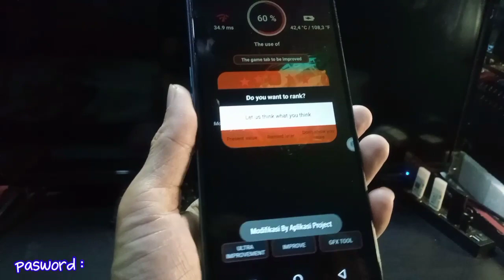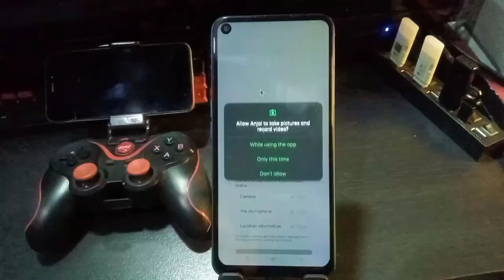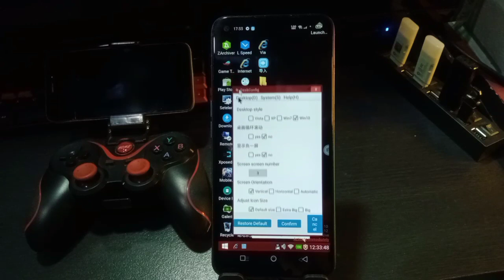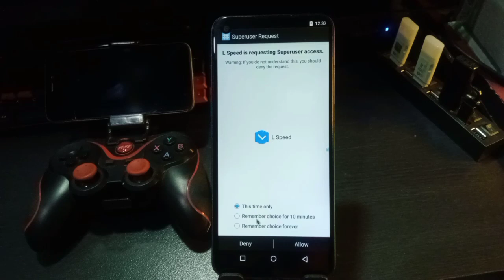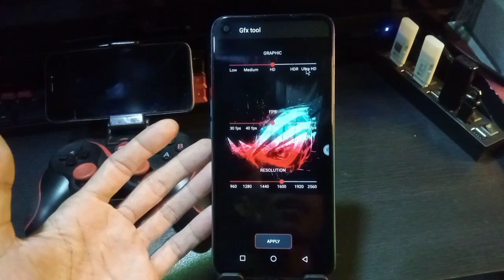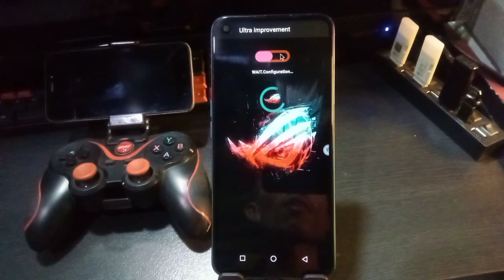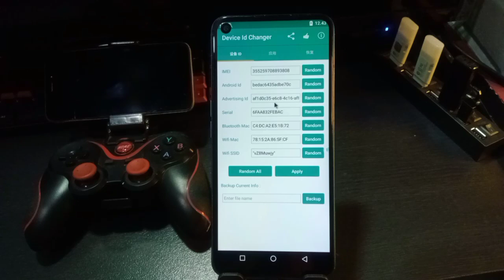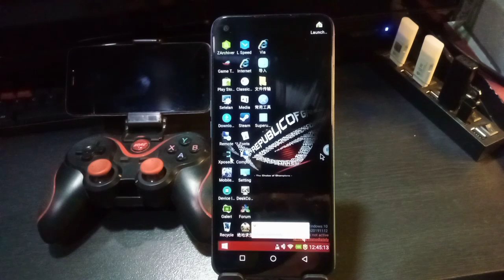custom rom gaming | rogwin11 32bit root for virtual android 7 - vmos pro 2023 🔥 ringan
rom rogwin1132 for virtual android 2023 gaming
custom rom gaming vmos pro
Chapters

00:00 Intro
00:35 revew rom ₗᵢₖₑ & ₛᵤᵦ𝄴ᵣᵢᵦₑ
01:32 rom keren & cool ₗᵢₖₑ & ₛᵤᵦ𝄴ᵣᵢᵦₑ
03:07 cara pemasanganya ₗᵢₖₑ & ₛᵤᵦ𝄴ᵣᵢᵦₑ
03:50 tutorial pasang rom nya ₗᵢₖₑ & ₛᵤᵦ𝄴ᵣᵢᵦₑ
05:10 witing full reviw ₗᵢₖₑ & ₛᵤᵦ𝄴ᵣᵢᵦₑ
05:45 alakadarnya ₗᵢₖₑ & ₛᵤᵦ𝄴ᵣᵢᵦₑ
06:26 lengkap terinstal ₗᵢₖₑ & ₛᵤᵦ𝄴ᵣᵢᵦₑ
07:30 ᵣₑᵥᵢw ᵣₒₘ gₐₘᵢₙg ᵣₒₒₜ ᵥₘₒₛ ₚᵣₒ 𝄴ₒₒₗkelebiha
08:10 ᵣₑᵥᵢw ᵣₒₘ gₐₘᵢₙg ᵣₒₒₜ ᵥₘₒₛ ₚᵣₒ 𝄴ₒₒₗcocok
09:50 ᵣₑᵥᵢw ᵣₒₘ gₐₘᵢₙg ᵣₒₒₜ ᵥₘₒₛ ₚᵣₒ 𝄴ₒₒₗ curhat
10:10 ᵣₑᵥᵢw ᵣₒₘ gₐₘᵢₙg ᵣₒₒₜ ᵥₘₒₛ ₚᵣₒ 𝄴ₒₒₗ like
11:00 ᵣₑᵥᵢw ᵣₒₘ gₐₘᵢₙg ᵣₒₒₜ ᵥₘₒₛ ₚᵣₒ 𝄴ₒₒₗ 1132

TES ON : 📱Hp
ANDROID 11.
MEREK ODDO A54 & A92
RAM 4/8 ROM 64/128
DLL
SIZAPK : 70mb 🔗
SIZFILE : 700 mb

🔗 Rom Rogwin1132 pascode in video.

TERINSTAL:  mobile legen , playstor , SU , lsped, xposed, idcanger device. tampilan lebih cool dan menarik win11modifikasi tembus keakar.. DLL

catatan : tidak support eff,pub,farlight,ewalet,mbacking. dll.

link di kolom komentar, like dlu , dan berkomentarlah dengan sopan.. 🙏

📱_RECORDER VIDEO : SMARTPHONE
📱_RECORDER SCREN
📱_EDITING VIDEO : APLIKASI KINMASTER
📱_EDITING THUMBNAIL :PIXELLAB
©copy-right